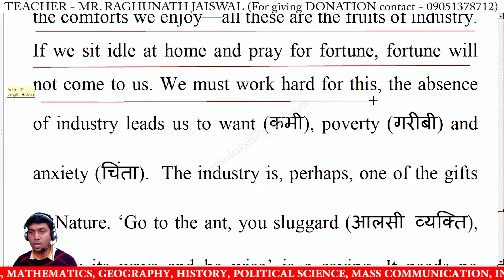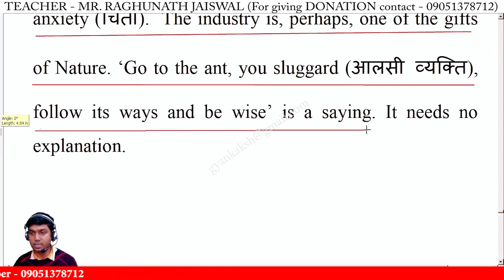Industry is the mother of success | Expansion of ideas | Expansion of theme | English writing Skills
Industry is the mother of success expansion,
Industry is the mother of success,
Industry is the mother of success expansion of idea in english,
expand the theme Industry is the mother of success,
expansion of idea Industry is the mother of success,
expand Industry is the mother of success,
expansion of theme Industry is the mother of success,
expansion of proverb Industry is the mother of success,
Industry is the mother of success in english,
Industry is the mother of success expand the theme